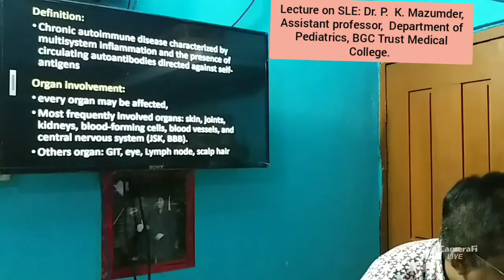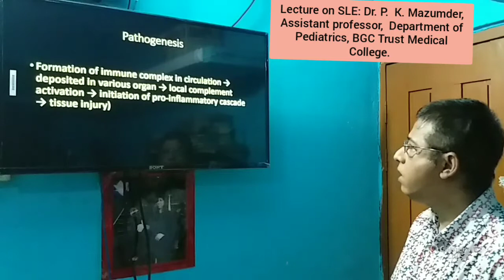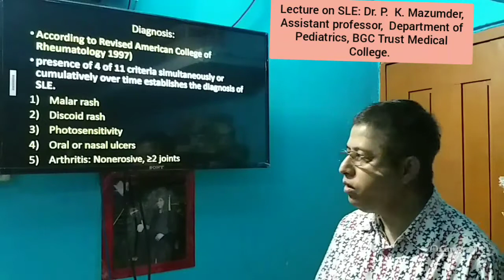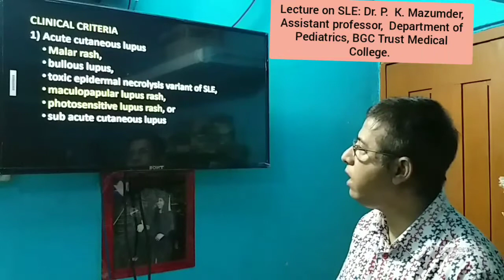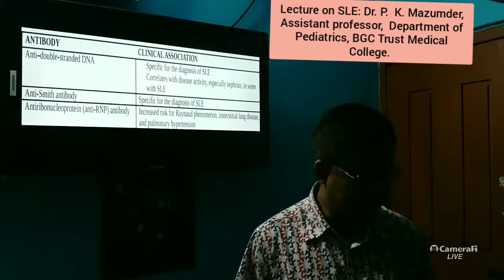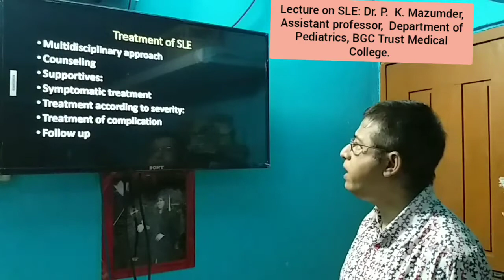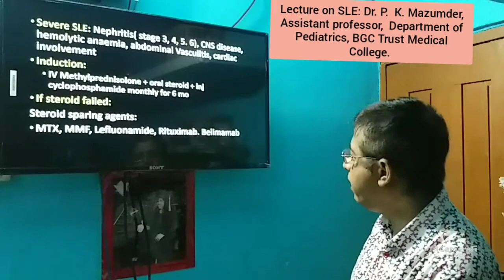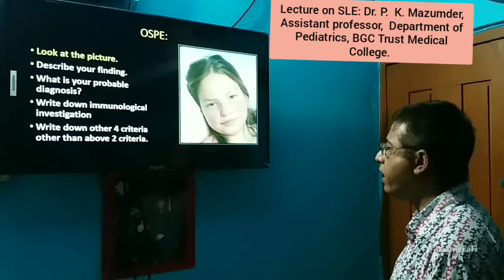Lecture on Systemic Lupus Erythematous (SLE)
Any medical students or medical professional may enjoy this channel. Any constructive advice will be highly appreciated.